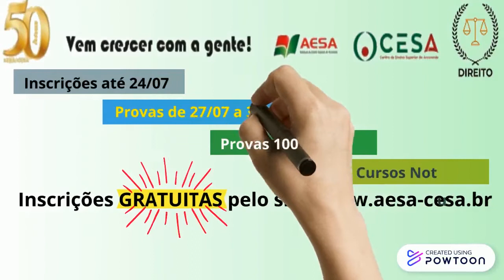Vestibular Diretito Aesa Cesa 2020.2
Vestibular 2020.2 Direito Aesa Cesa